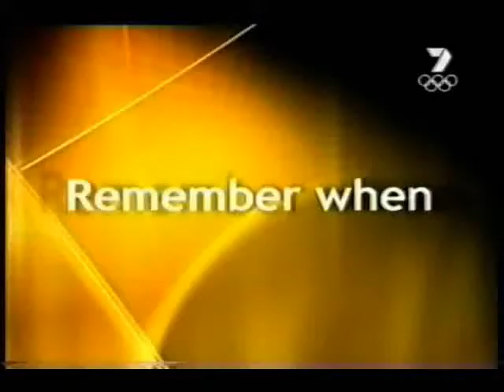Roger Federer Australian Open 2006 Ceremony "Remember when"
Sorry it only works in one ear...